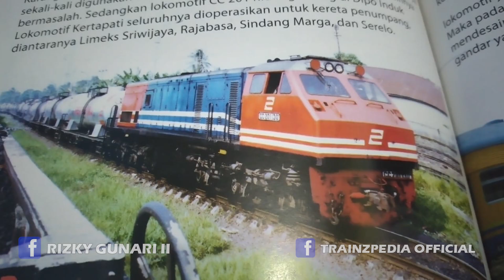LOKOMOTIF UNIK DAN NYELENEH ? | TRAINZSTORY CC 201 130R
Lokomotif di bawah naungan Divisi Regional (DIVRE) III Sumatera Bagian Selatan, memiliki banyak keunikan, Selain karena masih mempertahankan Skema merah birunya, liverynya pun unik unik. salah satunya lokomotif CC 201 130R. Keunikan LOkomotif CC 201 130R ini adalah bentuknya yang aero dinamis, mirip dengan Lokomotif CC 203 atau CC 204 batch 2.

Beberapa sumber menyebutkan alasan Lokomotif CC 201 ini berbentuk Aero Dinamis dikarenakan DIVRE III SUMSEL tidak memiliki lokomotif Berbentuk aerodinamis jenis CC 203. tapi ada juga yang menyebutkan bahwa alasan dijadikan aerodinamis adalah karena terlibat kecelakaan yang cukup parah. Sehingga dilakukan perbaikan sekaligus modifikasi buktinya Lokomotif CC 201 130R ini hanya memiliki 1 meja pelayanan saja lhooo...

Sebenarnya Lokomorif ini merupakan hasil rehab dari Lokomotif BB 203 13 dengan menambah 2 Unit Motor Traksi menjadi 6 Motor Traksi. Pada tahun 2005, saat itu mulai diaplikasikan lokomotif dengan livery dua garis biru, nah... karena di DIVRE III Sumsel ini mayoritas lokomotifnya merah biru juga mungkin karena belum ada standarisasi livery, sehingga livery nyeleneh ini pun di aplikan di Lokomotif CC 201 130R. Jadinya terlihat unik yaaa...

Namun Sepertinya, Livery unik bin nyeleneh ini hanya bertahan satu periode atau 2 tahun, karena dalam dokumentasi yang saya temukan selanjutnya memperlihatkan livery pada CC 201 130R itu ya sama seperti pada umumnya gitu guys...

Nah, sekian dulu pembahasan tentang lokomotif Unik nan nyeleneh di Episode Kali ini... Oiya, kalo kalian berminat memiliki lokomotif ini, yuk Bisa dibeli harganya cuma 35ribu aja lhoo, bisa langsung Chat ke FP Trainzpedia
atau juga bisa chat ke FB saya
Pembayaran bisa Via GoPay, Transfer Bank Mandiri atau BSI.